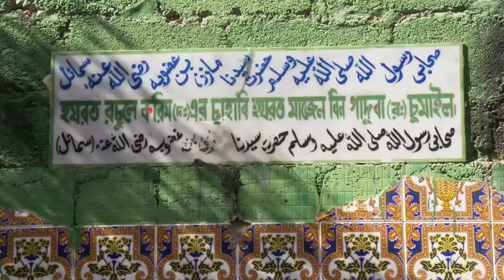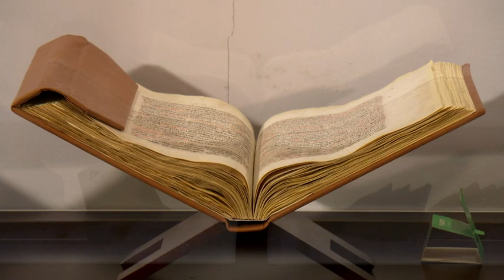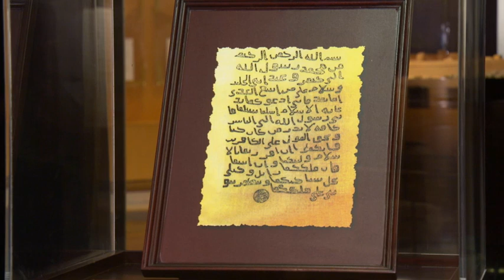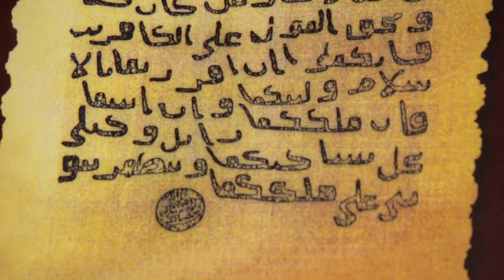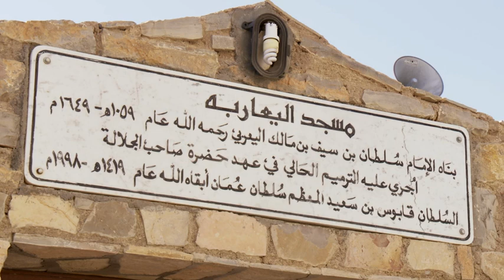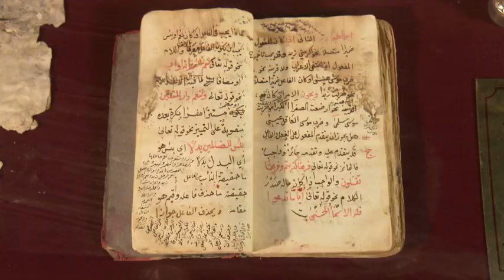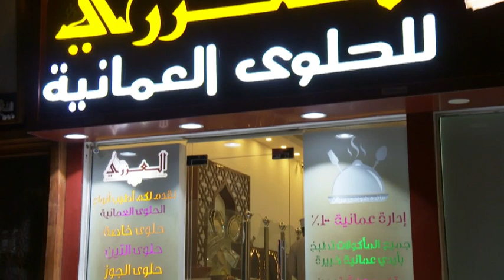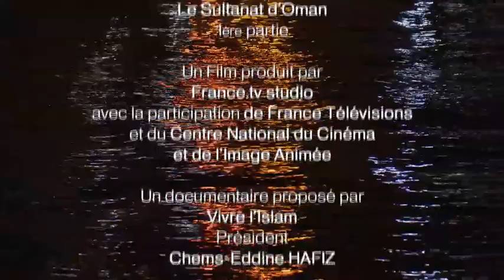Le Sultanat d'Oman 1er partie